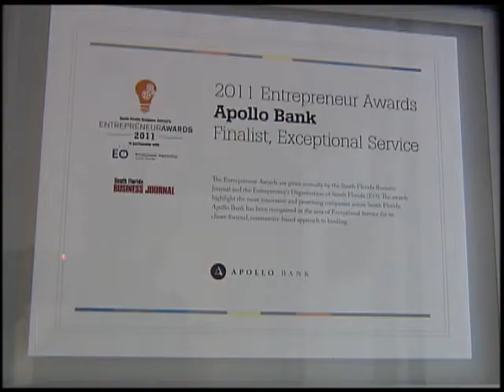Apollo Bank Inaugurates its Third Branch in Coral Gables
Coral Gables is now the home of this locally owned and community bank.